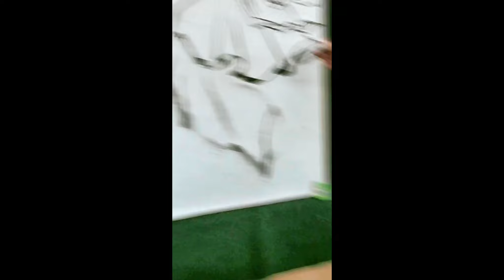20220422台灣當代人文畫大師王愷國畫人物教學公孫大娘